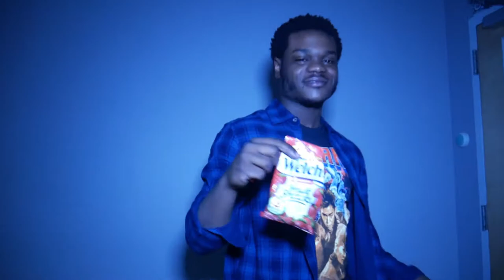Dripping Deezy VLOG: I "STU NIGHT"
VLOG: I

Video shot and directed by ShotbyChevy.